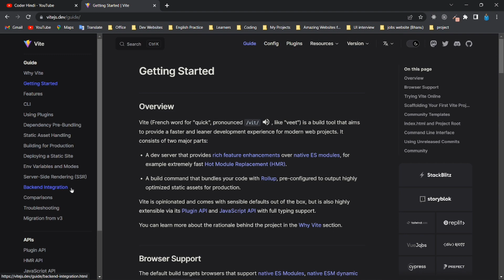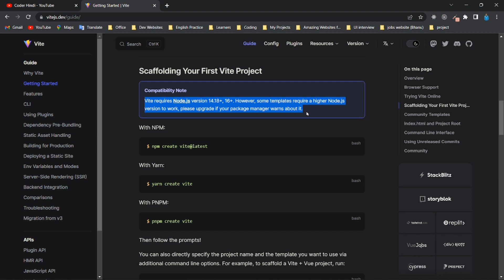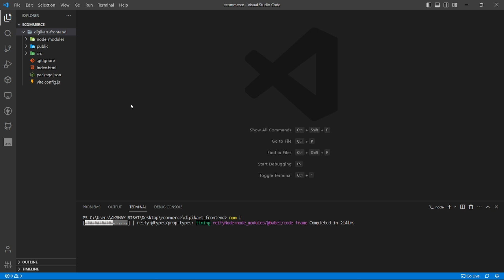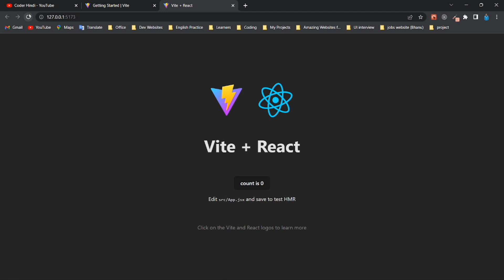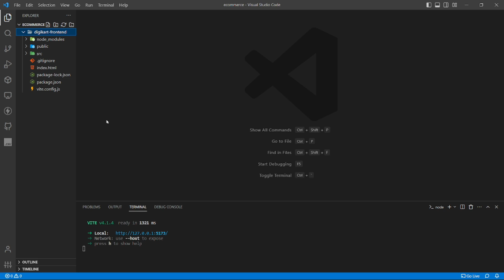🔴Vite JS Better than Create-React-App ❓ Install React APP Using Using Vite🔥 Coder Hindi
About this video - Friends aaj Ki Is Video Me Maine Aapko Vite JS Better than Create-React-App Ke Bare Me Bataya Hai Ummeed Hai Aapko Ye Video Bahut Jyada Pasand Aayega Thank You so Much.

Some Queries 👇👇👇
coderhindi, hindi, coder, how to, solve, fix